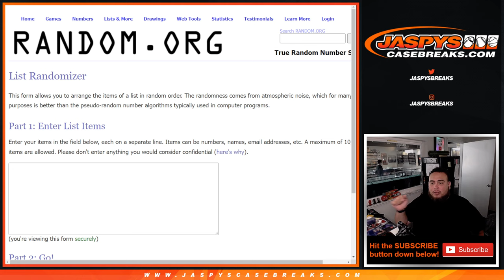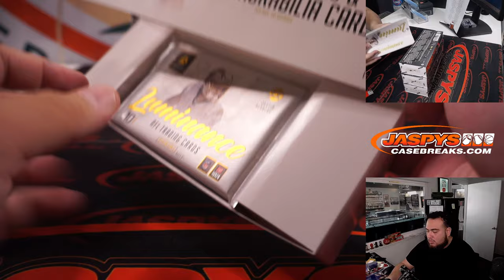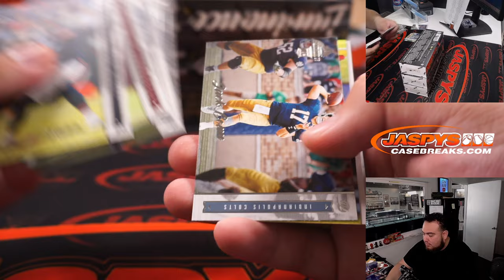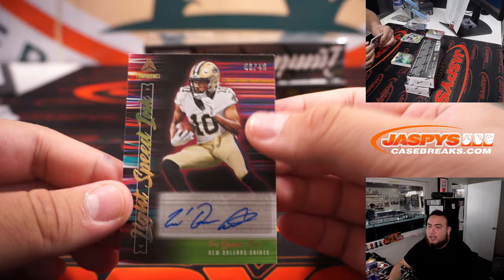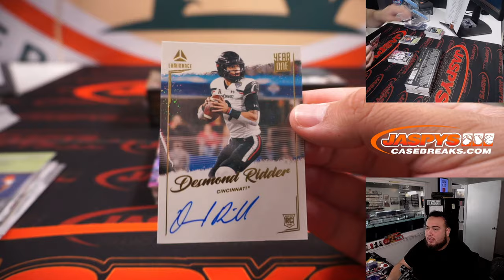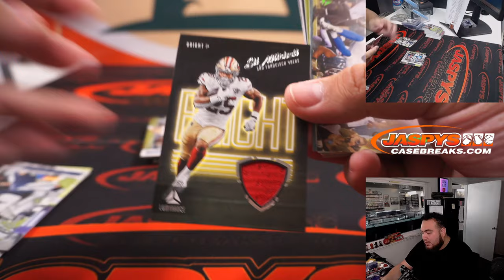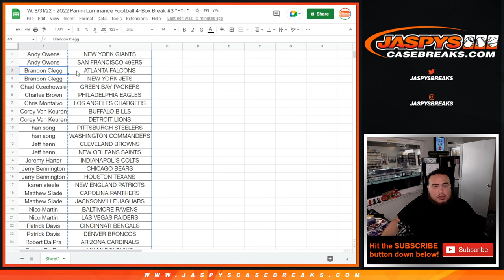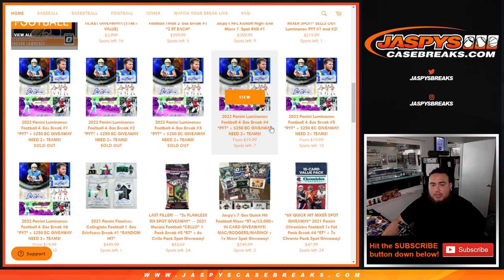W. 8/31/22 - 2022 Panini Luminance Football 4-Box Break #3 *PYT*